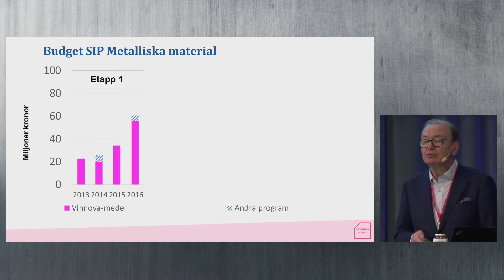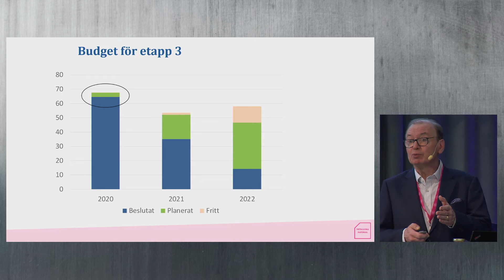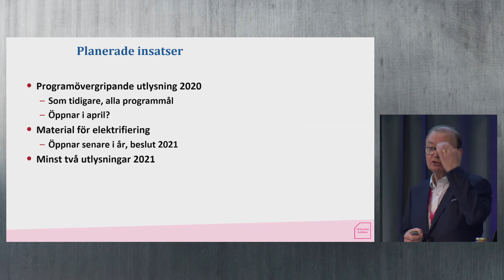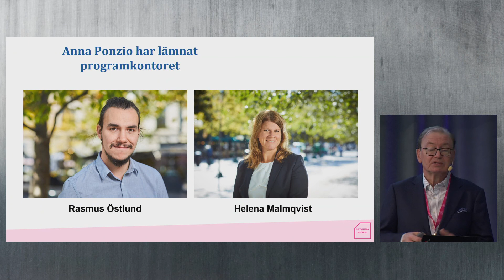Aktuellt från Metalliska material - Programkonferens 2020, Gert Nilson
Aktuellt från Metalliska material.
Från Metalliska materials Programkonferens 2020
Gert Nilson, Programchef Metalliska material